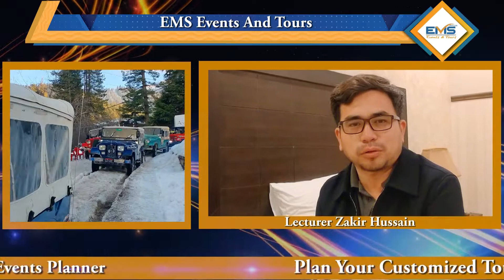Fast University Faculty Review